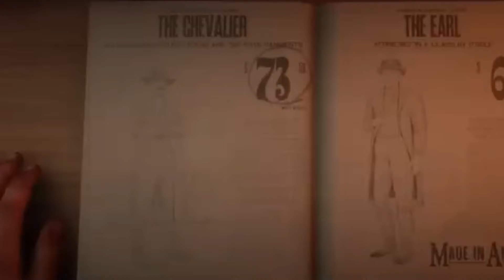Red Dead Redemption 2: A Timeline of Evolution [தமிழில்]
In this video, we'll take a look at the evolution of Red Dead Redemption 2 timeline over the years. From the initial concept to the final release of the evolution of Red Dead Redemption 2, we'll explore the timeline of this iconic game's development.